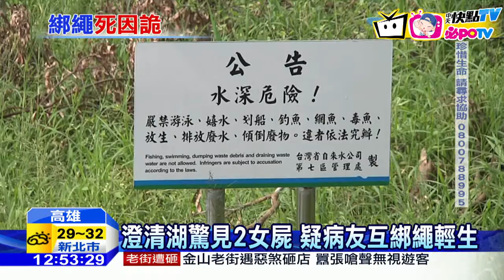20161017中天新聞 迴轉遭公車擋道？男駕駛開槍射破車窗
高雄澄清湖，驚見兩具女屍！兩名女子被發現，浮在水面上，腰部還用一條繩子綁在一起，初判死亡一到兩天，警方根據死者身上的證件，已經確認身分，初步了解，兩人年約3-40歲，是病友關係，由於身上沒有明顯外傷，警方初步排除他殺可能，但兩人為什麼會選擇用繩子綁在一起結束生命，還有待釐清。'